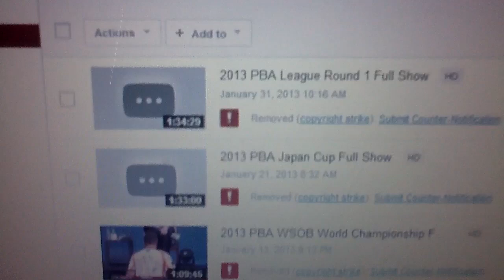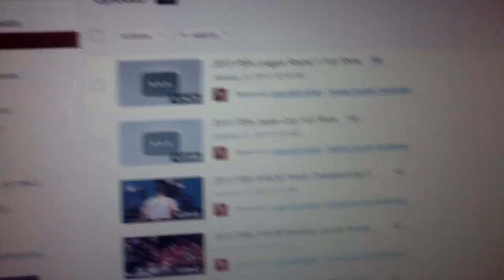PBA has shut down SundaysR4Bowling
Update video for all the bowling fans around the world